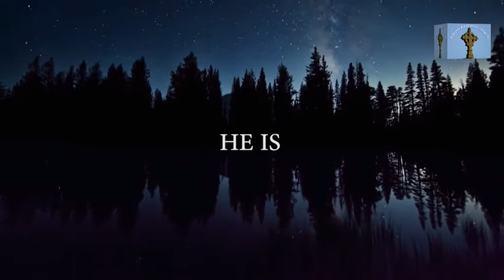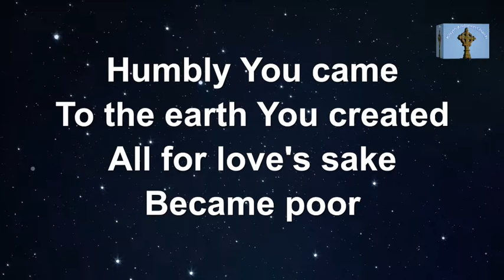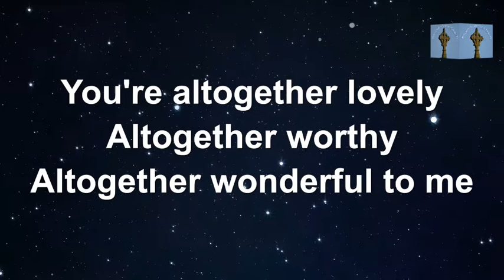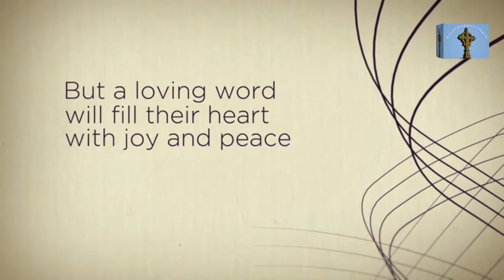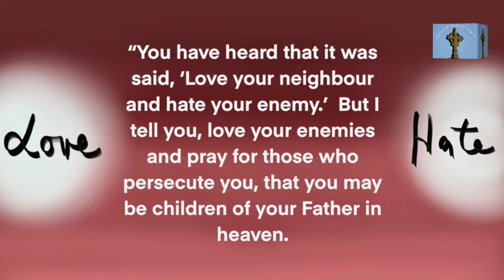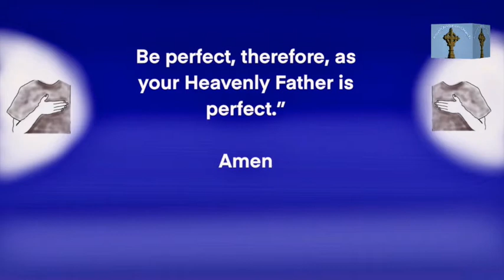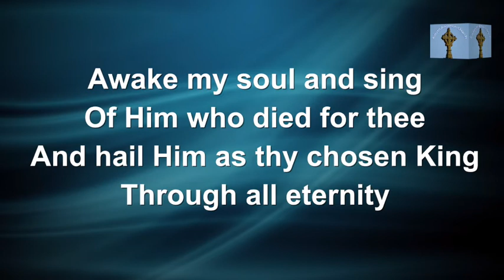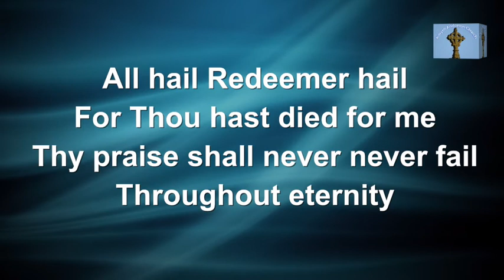Kilsyth Anderson Livestream 2nd August 2020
Recorded version of livestream output from Kilsyth Anderson Church